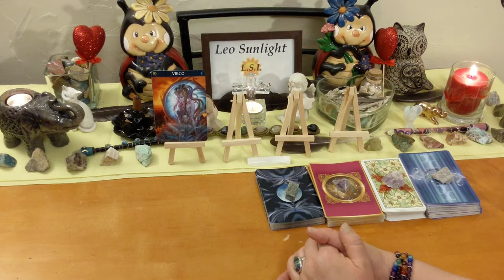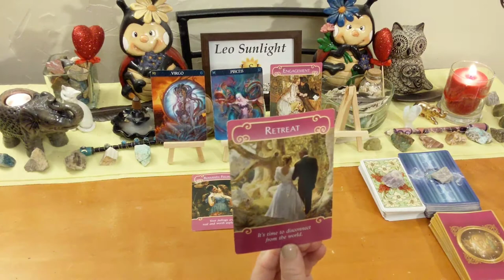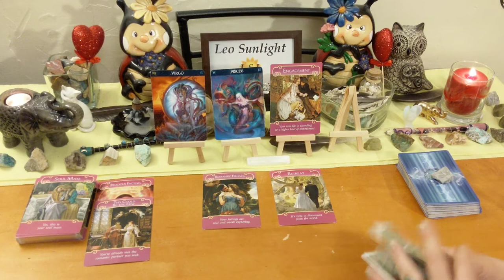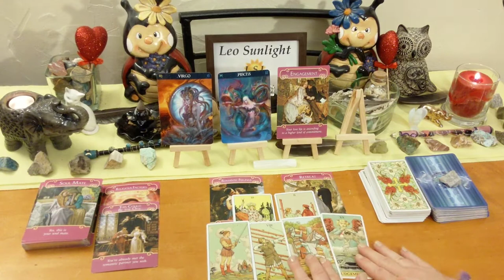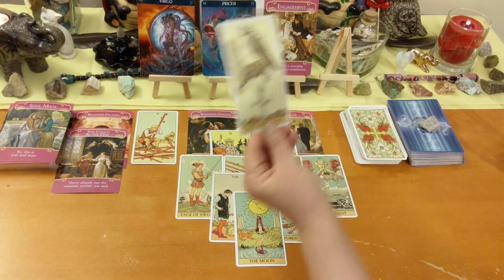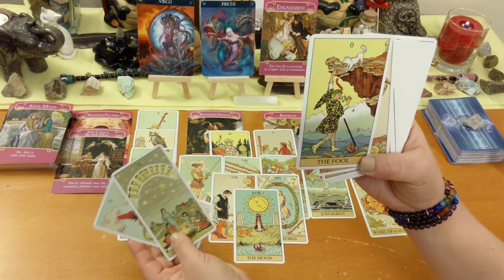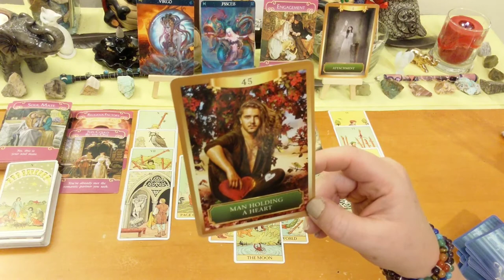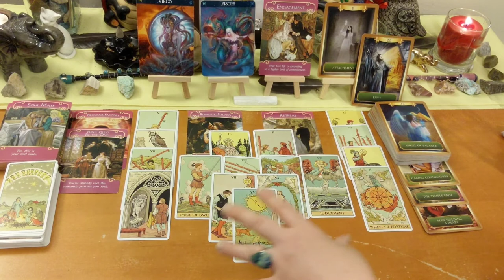Virgo Love Connection ♍ Long Term Commitment Proposal From Your Soulmate 💕💍 September 2019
This reading is for Virgo in your sun, moon, rising or Venus. Click the settings icon above ^ if you would like to speed up this reading, next to the cc button.

Please keep in mind this may or may not resonate with everyone as it is a general collective reading. Only take what resonates, including signs mentioned, and throw away the rest. I may pick up on past, present or future energies. Energies can also be flipped and interchangeable. Energy and intentions are fluid and can shift and change every minute, every second of every day. I may or may not pick up on your energy in every reading, please keep that in mind. Hold out for future readings instead of unsubscribing. Thank you. Cross watchers are welcome but keep in mind it may not resonate for your person or it could be a reading for you.  Browse the below playlists for past readings that may resonate for you. Disregard the dates, I do consider them timeless. Watch other readings for other signs in your chart - moon, rising & Jupiter, if this does not resonate for you. Venus sign for love readings.

Any tips or donations to keep my channel running are very much greatly appreciated. As this does take my time and energy to do these free readings for you. Any amount is not too small! Please select the family & friends option.

If you like to send mail or a gift, please do not send cash or personal checks, thank you! Amazon wish list